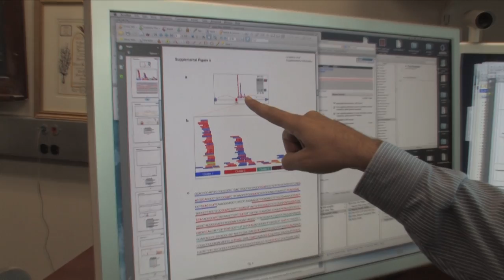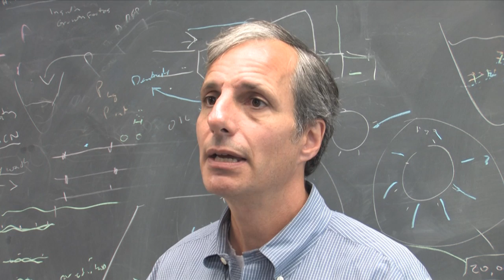New method provides panoramic view of protein-RNA interactions in living cells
The postgenomic era has taught us a big one: That the measure of human complexity has less to do with how many genes we have as it does with how we process them. Now, Rockefeller University scientists offer, for the first time, a genome-wide view — from the first chromosome to the last — of how differences in RNA can explain how a worm and a human can each have 25,000 genes yet be so different.